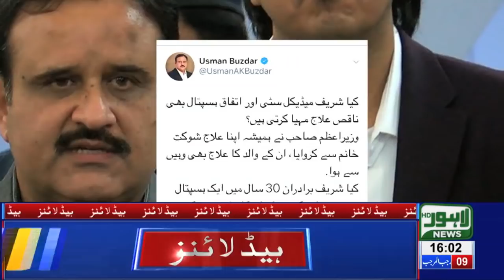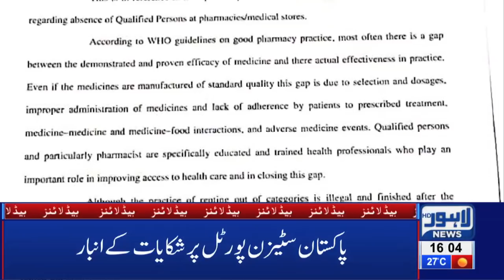04 PM Headlines Lahore News HD – 17th March 2019